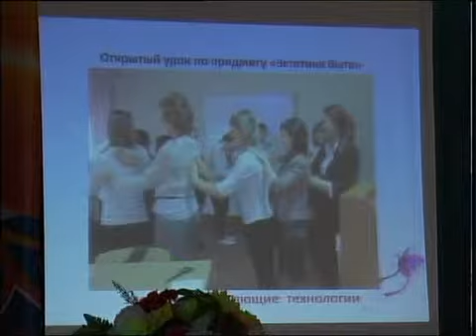РУС_Орлеу.mp4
_Новости МТРК_